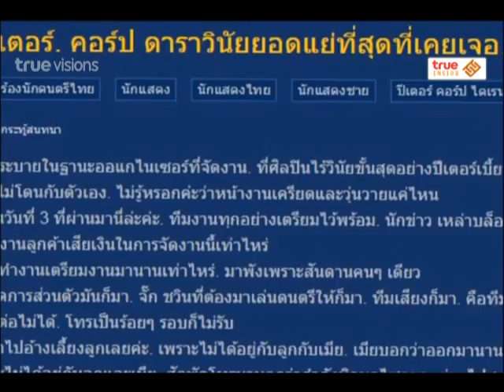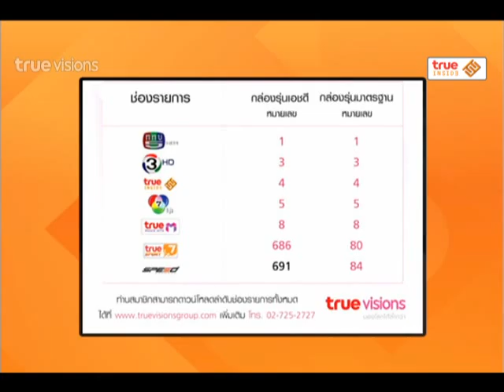Room Service News | 09-04-2558 Insied roundup